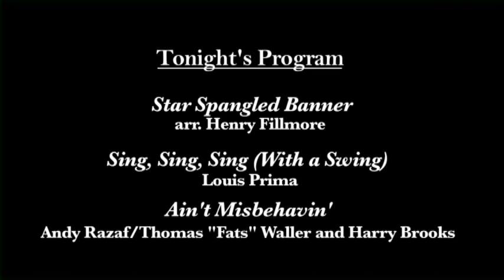Missoula City Band Concert 2017 #6